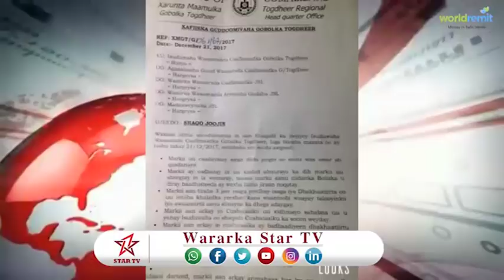KHILAAFKA BADHASAABKA IYO ISUDUWAHA CAAFIMAADKA KA DHEXTAAGAN EE GOBOLKA TOGDHEER